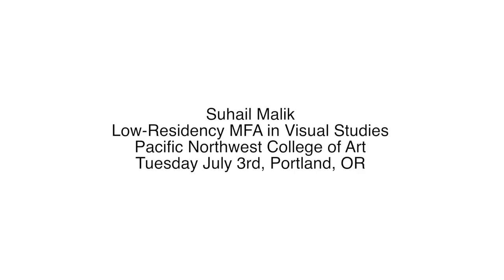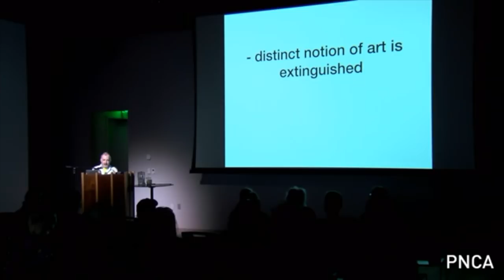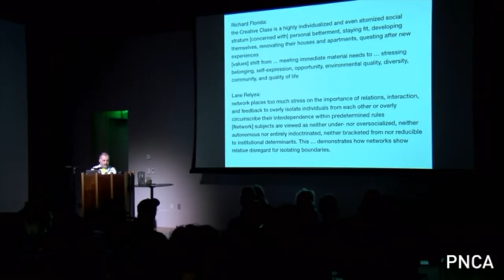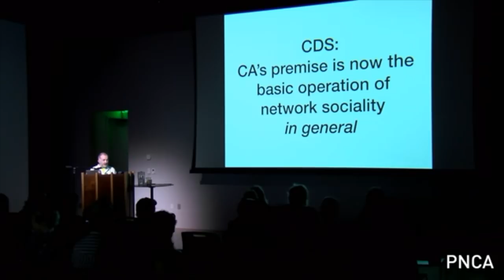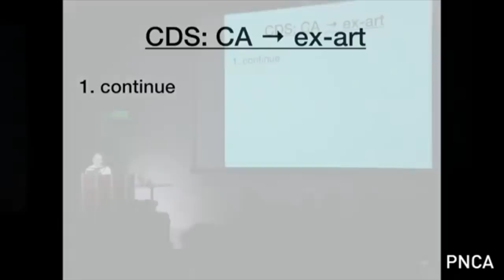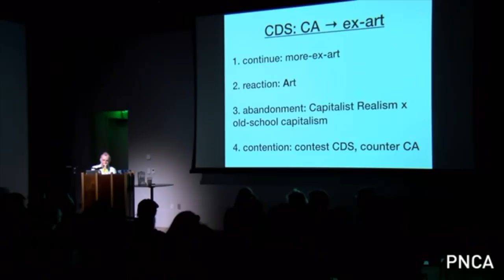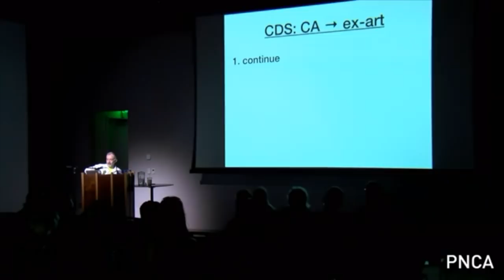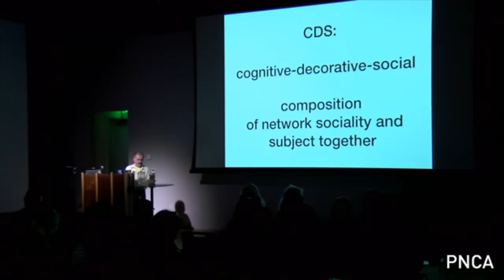Suhail Malik Low-Residency MFA in Visual Studies Lecture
SUHAIL MALIK

(LONDON)
Suhail Malik is Co-Director of the MFA Fine Art, Goldsmiths, London, where he holds a Readership in Critical Studies, and was 2012-15 Visiting Faculty at CCS Bard, New York.

Malik's publications include "On the Necessity of Art's Exit From Contemporary Art" (2016); "The Ontology of Finance" in Collapse 8: Casino Real (2015); “Image – Nonimage – War” in Ekfrase (2012); “Just When You Thought It Was Safe to Participate Again— Communism, Its Recurring Nightmare” in Waking Up From the Nightmare of Participation (2011); “Why Art? The Primacy of Audience” Global Art Forum, Dubai (2011); “Screw (Down) The Debt: Neoliberalism and the Politics of Austerity” in Mute (2010); “You Are Here” for Manifesta 8 (2010) and, as co-editor, "Realism Materialism Art" (2015): "Genealogies of Speculation" (2016): "The Time-Complex. Postcontemporary" (2016), and "The Flood of Rights" (2017).

The priority deadline for the Low-Residency MFA in Visual Studies is early February with applications accepted later on a case by case basis.